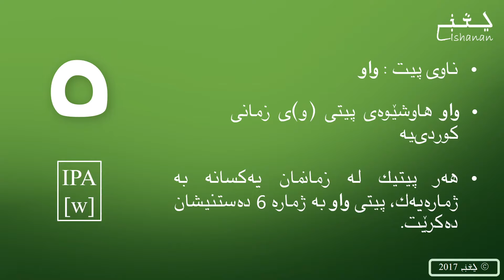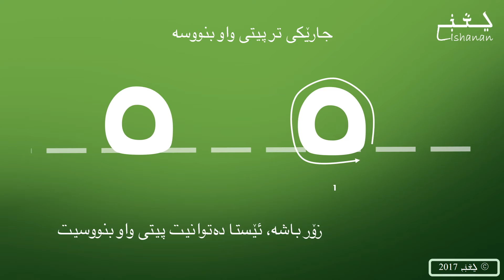وانەى 6 – واو (كوردى)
فيربوونى پيتى واو

بوَ زانيارى زياتر وپالَپشتكردن لە پرِوَژەكەمان، پەيوەنديمان پىَ بكەن لە رِيَـﮔاى